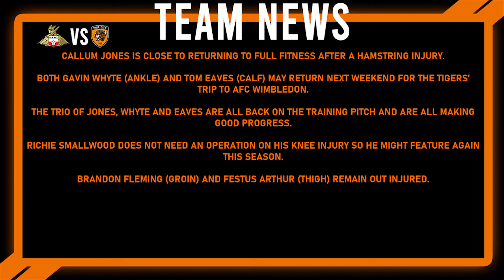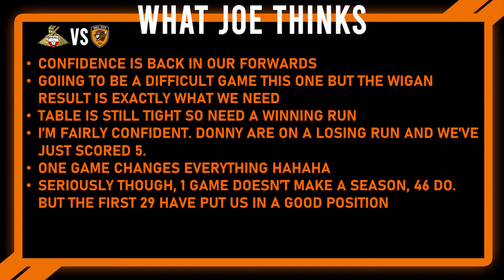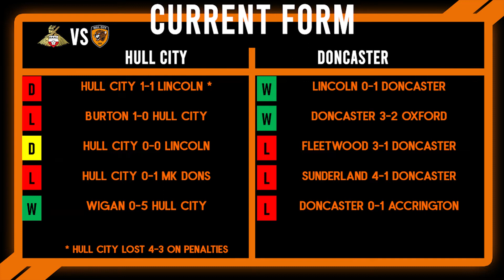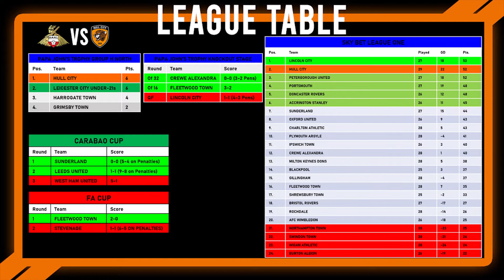THE PREVIEW 2020/21: DONCASTER ROVERS VS HULL CITY: LEAGUE ONE MATCHDAY 30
--GRAPHICS DESIGNER--